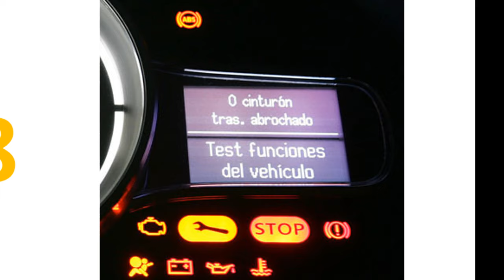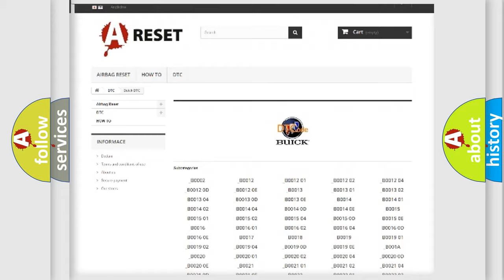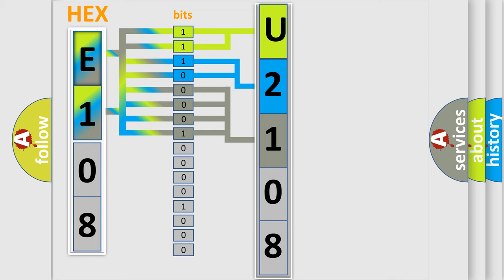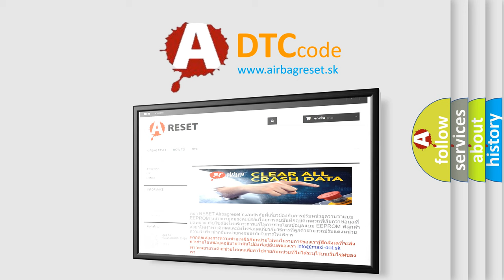DTC Buick U2108 Short Explanation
Contents:
0:21 Basic DTC analysis according to OBD2 protocol standard.
1:48 Insight into programming
2:58 A diagnostically understandable description of the Diagnostic Trouble Code
3:05 Basic error definition

Make:
Buick
Code:
U2108
Definition:
Front Evaporator Temp Sensor Circuit Failure
Description:
Module configuration failure
Cause:
 EMTC faulty